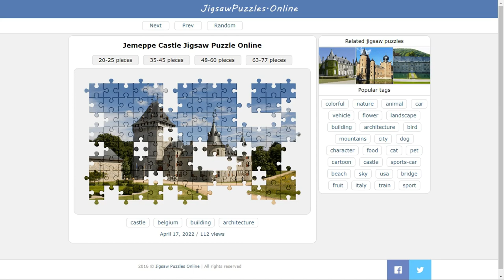Jemeppe Castle Jigsaw Puzzle Online